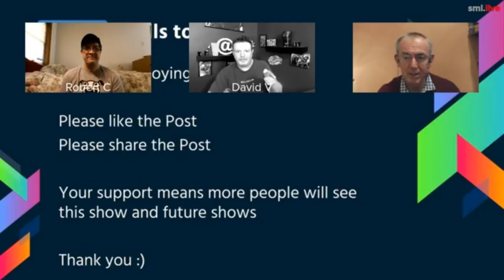Videostreaming Advice with David and Steven Episode 09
"LVS17" on Smiletime

This was David and Steven answering your LiveStreaming Questions and discussing recent videostreaming updates

Thank you to Nazim Beltran . Peter Stewart and Robert C Stern for joining us on air.